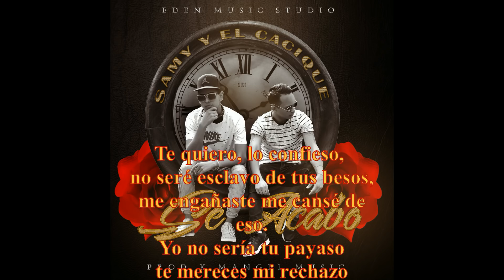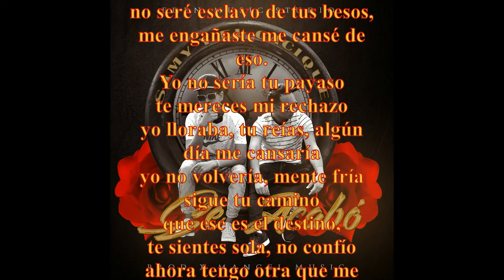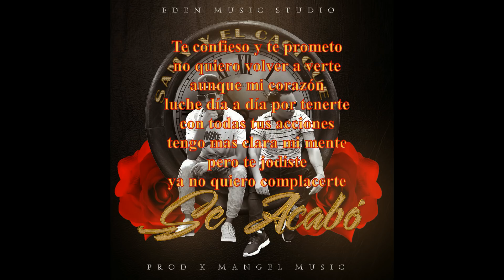Se Acabó - Samy & El Cacique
Video Lyric by Samy & El Cacique - Se Acabó

Apoya el movimiento urbano en Barcelona, gracias!